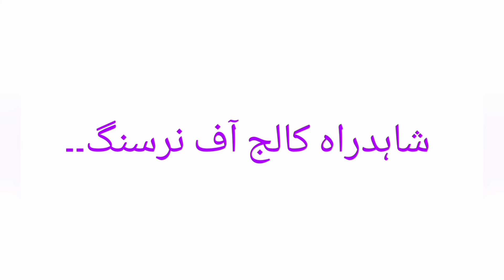Male nursing in Pakistan.best medical profession for male students.urdu/Hindi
This video is about male nursing..scope of nurses and their job apporunity..and all detail how to get Admission in nursing..this is amazing video hope u will get information from this video for more detail see videos of my channel and do promote and must subscribey channel..
scope for nurses
male Nursing in Pakistan
best medical field after fsc
best nursing videos